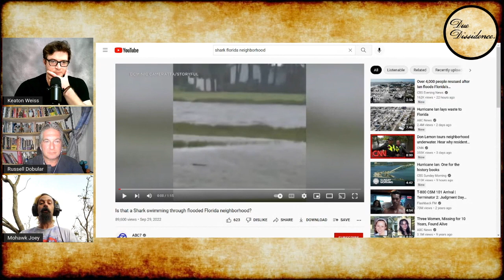Florida Activist's Firsthand Account of Hurricane Ian Devastation - w/ Joey Holz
Labor activist Joey Holz from thejoeyholzexperiment joins us from Fort Myers, FL to give a personal account of Hurricane Ian's impact.